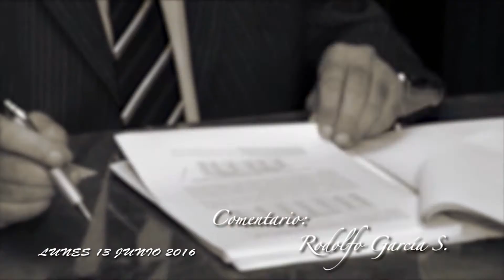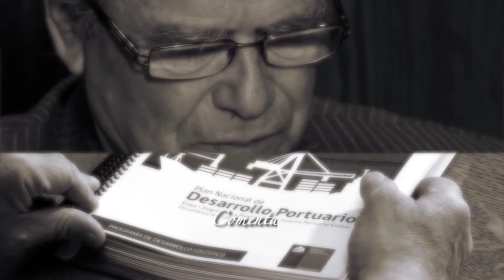¿Quién lo hace mejor, el Estado o los privado?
Verguenza nacional la variante Agua Santa, la Ruta las Palmas y ENAP, asegura el vicepresidente Ejecutivo de Camport, Rodolfo García. Y se pregunta por qué no le exigen al Estado lo mismo que a los privados.